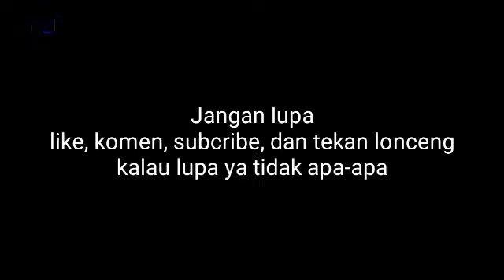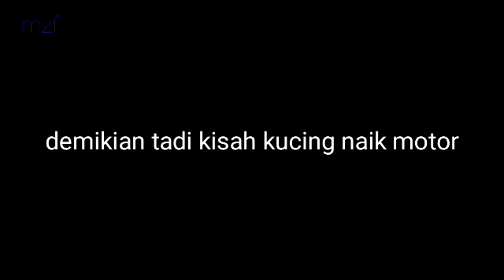KUCING NAIK MOTOR ( cat up motor )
Kisah kucing naik motor